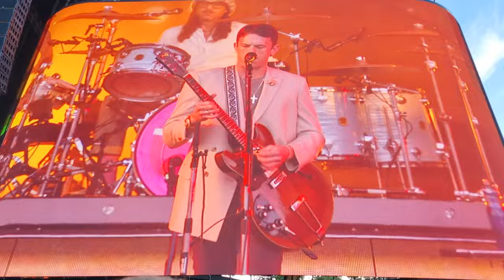Kings Of Leon | The Bucket | Live In Dublin 6th July 2024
The Bucket perfomed by the Kings Of Leon at Marlay Park, Dublin, 2024!

If you want more from this concert here's a playlist of all the videos I took